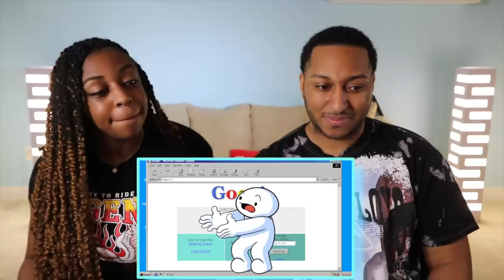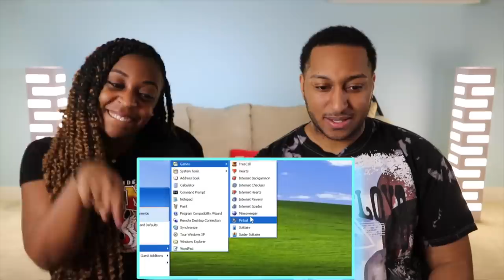TheOdd1sOut "The Internet Changed Me" REACTION!!!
In today's Episode of Dwayne N Jazz we react to The Internet Changed Me and we relate to this video so much because we were born in the late millennial age, 94 and 93, so we experienced almost everything that was mentioned in this video lol

Help make a change by donating and clicking these links!